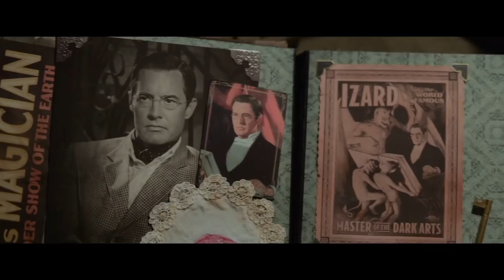The House With A Clock In Its Walls | Official Trailer 2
The House with a Clock in Its Walls
 In Theatres September 21

In the tradition of Amblin classics where fantastical events occur in the most unexpected places, Jack Black and two-time Academy Award® winner Cate Blanchett star in The House with a Clock in Its Walls, from Amblin Entertainment. The magical adventure tells the spine-tingling tale of 10-year-old Lewis (Owen Vaccaro) who goes to live with his uncle in a creaky old house with a mysterious tick-tocking heart. But his new town’s sleepy façade jolts to life with a secret world of warlocks and witches when Lewis accidentally awakens the dead.

Based on the beloved children’s classic written by John Bellairs and illustrated by Edward Gorey, The House with a Clock in Its Walls is directed by master frightener Eli Roth and written by Eric Kripke (creator of TV’s Supernatural). Co-starring Kyle MacLachlan, Colleen Camp, Renée Elise Goldsberry, Vanessa Anne Williams and Sunny Suljic, it is produced by Mythology Entertainment’s Brad Fischer (Shutter Island) and James Vanderbilt (Zodiac), as well as Kripke.

Executive produced by William Sherak, Tracey Nyberg and Laeta Kalogridis, The House with a Clock in Its Walls will be released by Universal Pictures.